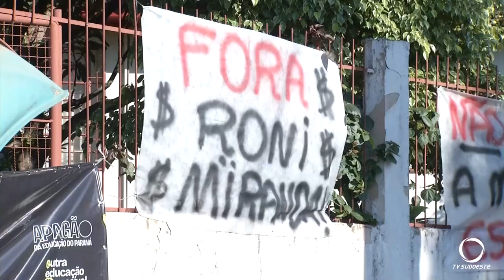Ato de repúdio no Núcleo Regional de Educação de Pato Branco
Segurança: Manifestos nos Núcleos Regionais de Educação marcam mais um dia de manifesto contra a privatização das escolas públicas no Paraná.